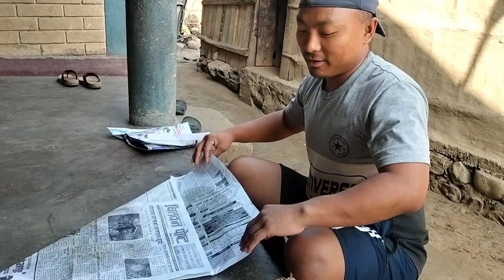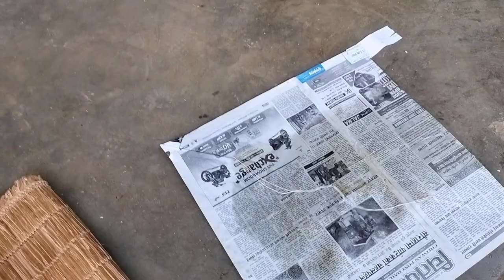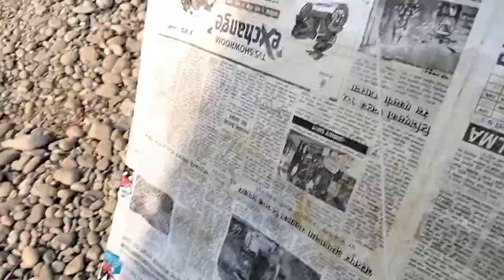Dhuka Gare Gare Banako Kite Dhanai Crash|| Vayana